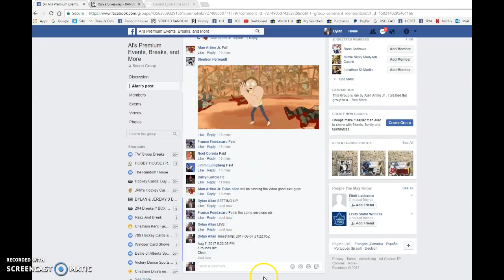Alan's Howe auto - 08/07/2017 - 08/07/2017